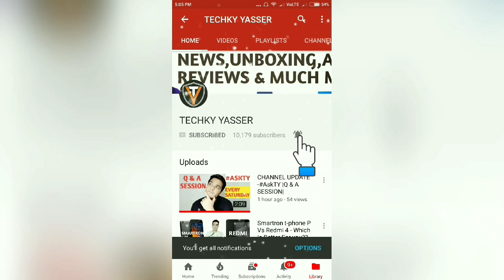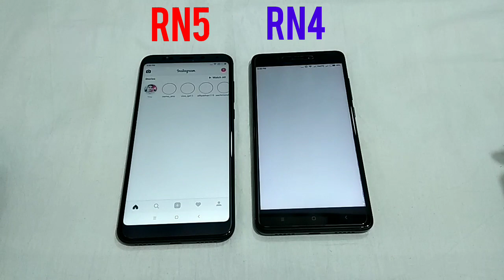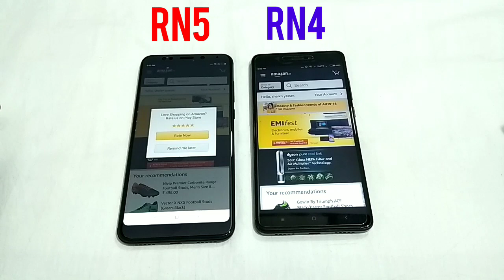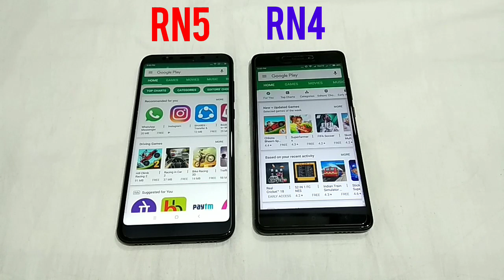Redmi Note 5 Vs Redmi Note 4 Speed Test & Ram Management Test Hindi [Hindi]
Hello Guys Aj Ki Iss Video Mei Meine Speedtest & Ram Management Test Karw Hu Redmi Note 5 Va Redmi Note 4..i hope Apko Video Pasand Ayega!!🔥🔥

Redmi Note 5 Pro
Lenovo K8 Note

Redmi Note 5
Infinix Hot S3
Lenovo K8+

10.or E
10.or D